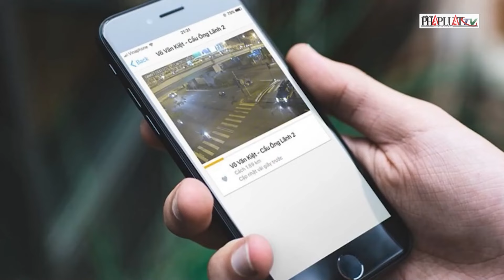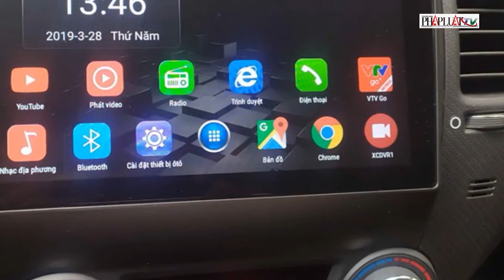Người dân Hà Nội chật vật trong ngày đầu đi làm lại sau kỳ nghỉ Tết Nguyên đán | Tin nhanh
PLO | Ngày 15-2 (tức mùng 6 tháng Giêng) là ngày làm việc đầu tiên sau kỳ nghỉ Tết Nguyên đán Giáp Thìn, nhiều tuyến phố tại Hà Nội đông nghịt phương tiện. Ngay từ sáng sớm, nhiều tuyến đường huyết mạch của Thủ đô lại lâm cảnh ùn tắc. Các phương tiện di chuyển theo cách nhích từng chút một. Đặc biệt, có thời điểm các phương tiện còn phải ‘dậm chân tại chỗ’.